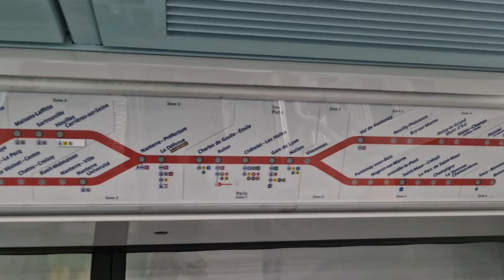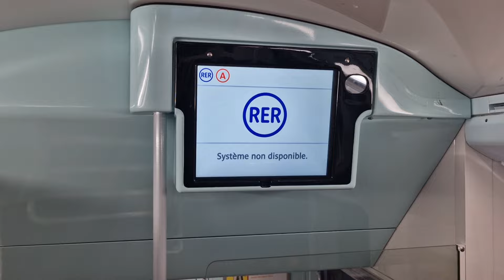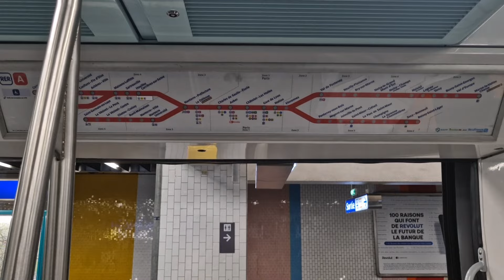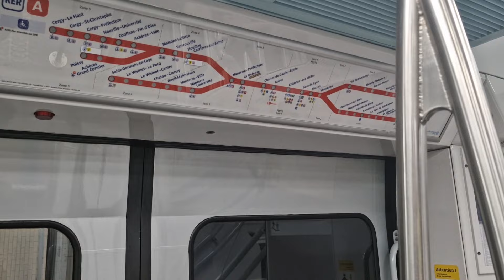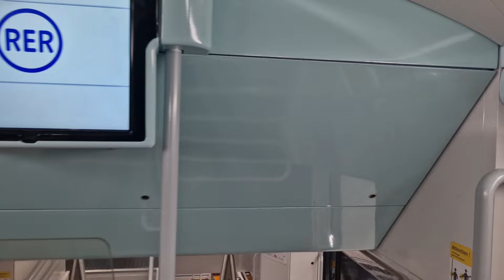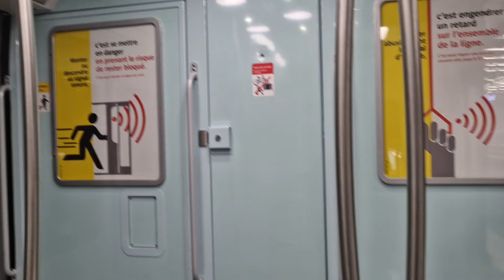[RER A] Mise en service du premier MI2N rénovée IDFM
🇨🇵 Salut à tous, aujourd'hui on se retrouve pour une nouvelle vidéo sur la ligne A du RER.

Pour cela, je vous propose un voyage/visite à bord d'un MI2N IDFM + l'arrivée et le départ de la rame (branche Saint-Germain-en-Laye).

Après 3 ans de retard liée au COVID-19 ainsi que les problèmes techniques, les premiers MI2N IDFM du RER A sont entrées en service depuis le 10 Octobre 2024 cependant elles ont effectuées leurs premiers trajets sur l'axe "Saint-Germain-en-Laye --- MLV". Pour l'instant 3 rames de MI2N rénovées sur 43 circulent actuellement, concernant les 2 autres rames rénovées elles seront en service à la fin d'année 2024. Les 43 rames devraient rénovées d'ici fin 2027, leurs rénovations se font chez le constructeur CAF sur le site de Bagnères-de-Bigorre.

La rénovation des MI2N ALTEO du RER A, est identique à l'intérieur des MI09 afin d'homogénéiser le parc de la ligne la plus fréquentée de l'Europe. Ce qui change, c'est la livrée extérieur (IDFM) de la rame en question.

🇬🇧 Hi everyone, today we meet for a new video on the RER line A.

For this, I propose a trip/ visit on board of a MI2N IDFM + arrival and departure of the train (branch Saint-Germain-en-Laye).

After 3 years of delay due to COVID-19 and technical problems, the first MI2N IDFM of the RER A have entered into service since 10 October 2024, however they made their first journeys on the "Saint-Germain-en-Laye -- MLV" axis. For the moment 3 of 43 MI2N trains are currently in service, and the other 2 trains will be in service by the end of 2024. The 43 trains should be renovated by the end of 2027, their renovations are done at the CAF manufacturer on the site of Bagnères-de-Bigorre.

The renovation of MI2N ALTEO on RER A is identical to that of MI09, in order to homogenise the fleet of the busiest line in Europe. The exterior livery of the train in question is changed (IDFM).

Dans cette vidéo, il s'agit d'une UM de MI2N IDFM dont la 1509/10 + 1537/38 et aujourd'hui elle était sur l'axe "Saint-Germain-en-Laye --- Boissy-Saint-Léger / Marne-la-Vallée Chessy" (en compagnie de ‪@Ismaël Passion Événement et Transports  ) sachant qu'elle circulera également sur les branches SNCF dont ceux de Cergy et Poissy.

Timeline de la vidéo :
- 0:00 : Intro
- 0:20 : Nanterre - Université (Arrivée de la rame en direction de Saint-Germain-en-Laye)
- 0:51 : entre Rueil-Malmaison et Le Vésinet - Centre (Trajet à bord)
- 4:08 : Le Vésinet - Centre (Arrivée + Départ de la rame en direction de Marne-la-Vallée Chessy Parc Disneyland)
- 5:24 : Saint-Germain-en-Laye (Visite à bord de la rame)
- 11:19 : Outro

Vidéo filmée / filmed to : 15/10/2024

Mes vidéos sont disponibles en 720p/1080p pour les appareils adaptées.